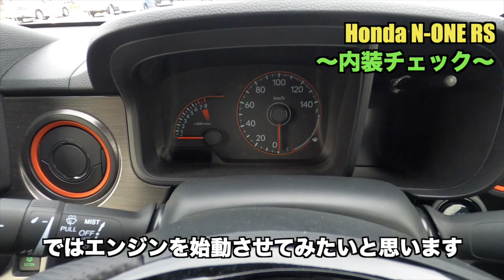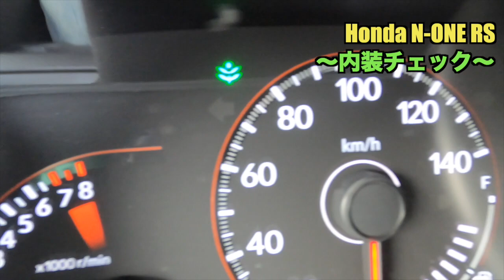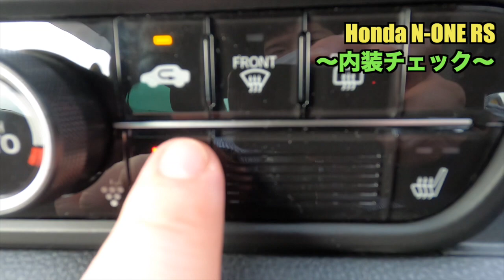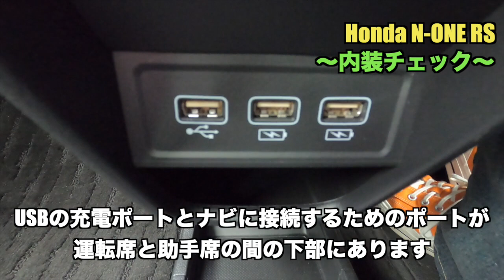Honda N-ONE RSを紹介します！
今回はホンダのN-ONE RSの紹介動画です

半年ぶりの車紹介になります・・・。

今回で第6弾になります
当チャンネルでは初めてのMT車です！
現在、日本車でMT仕様車が段々と減っていく中で
数少ない軽自動車でなおかつMT車です。

2020年11月20日に販売がスタートしました今回のN-ONE RS
ホンダの販売している軽自動車の中でS660を除くと一番小さい大きさです！

正直なところ久々のマニュアル車の運転でしたが
最後はやっぱり楽しかったです！笑

気になった方は是非
本物（実車）を観に行ってみてください。

過去の紹介動画はこちらからご覧ください